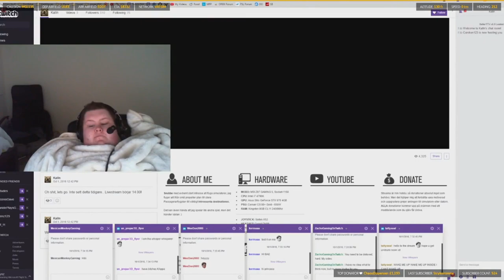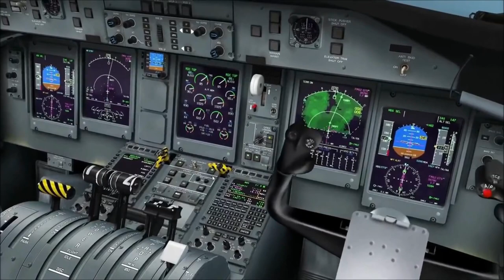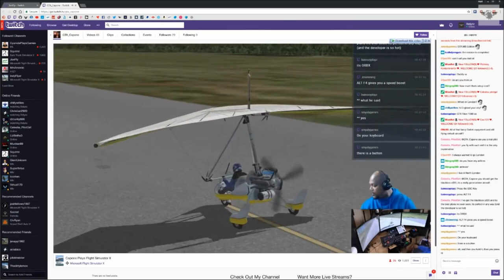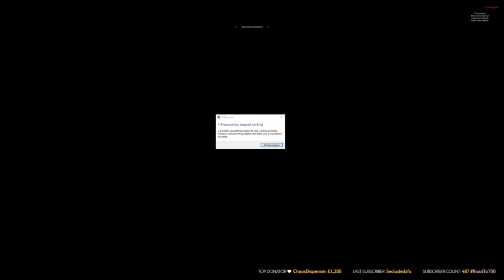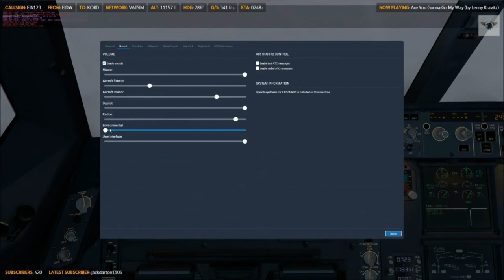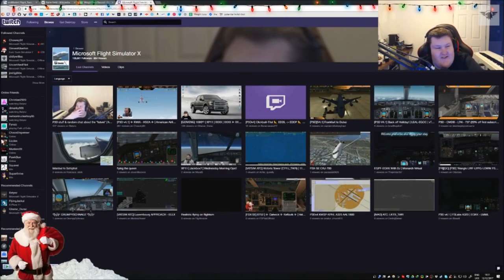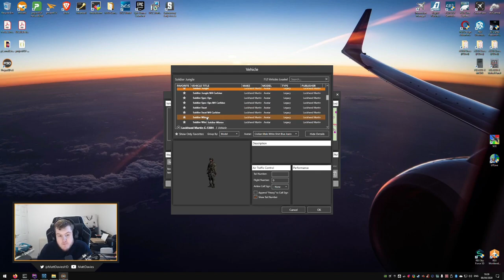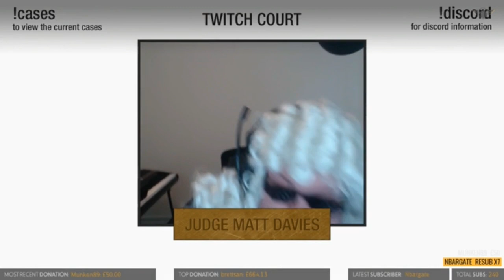Matt Davies - The Ultimate Collection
This video commemorates the many years of great times and laughs shared by so many and in thanks to one person, Matt Davies.

Thank you, Matt.